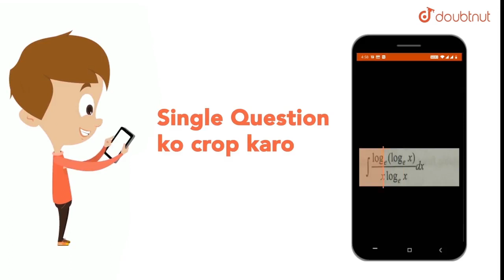A carpenter builds an outer house wall with a layer of wood 2.0 cm thick on the outside and a la...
Question From – DC Pandey PHYSICS Class 11 Chapter 22 Question – 042 CALORIMETRY & HEAT TRANSFER CBSE, RBSE, UP, MP, BIHAR BOARD

QUESTION TEXT:-
A carpenter builds an outer house wall with a layer of wood 2.0 cm thick on the outside and a layer of an insulation 3.5 cm thick as the inside wall surface. The wood has `K = 0.08 W//m-K` and the insulation has `K = 0.01 W//m-K` . The interior surface temperature is `19^C` and the exterior surface temperature is `-10^C`. (a) What is the temperature at the plane where the wood meets the insulation? (b) What is the rate of heat flow per square metre through this wall ?